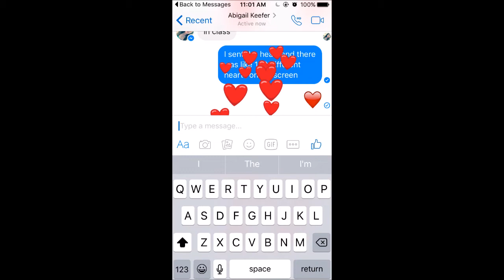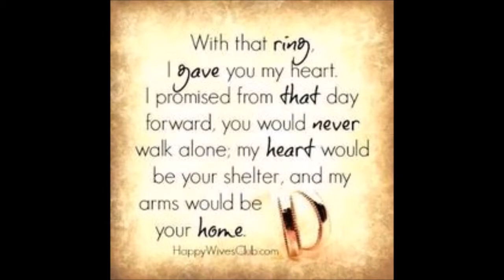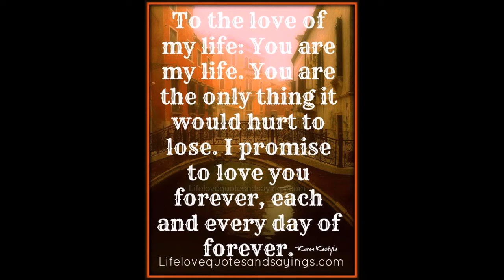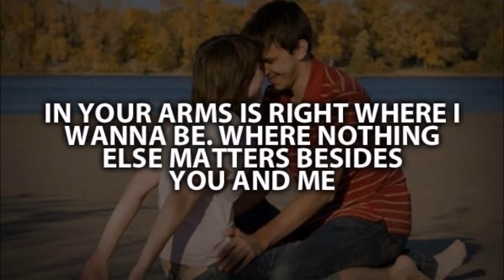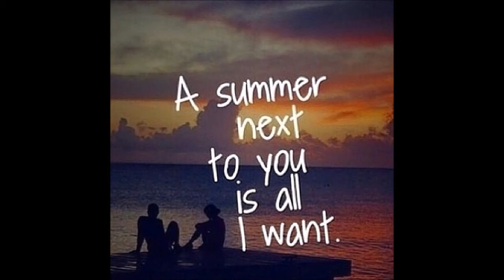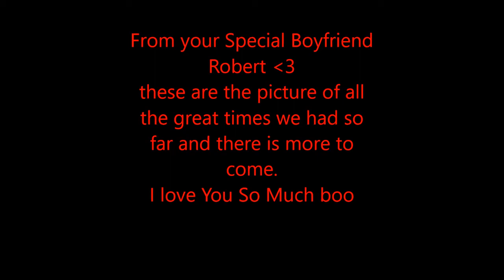Forever And Always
Baby you mean the world to me
And I know we were meant to be
I've never felt this way about someone
I know that you are the one
You’re the only girl I want to be with
And I always dream about the day
That I make you mine one day
I can't even begin to explain
How you make me feel
You make my heart beat so fast
It seems too good to be real
I wish you were here with me now
So I could kiss those soft lips of yours
I'd caress your beautiful face
And prove that I love you more
I want to fall asleep next to you
every night
And wake up every morning knowing
You'll be the first thing in my sight
It would break my heart
If we ever left each other
So lets stay together forever
I love you so much boo❤❤❤❤